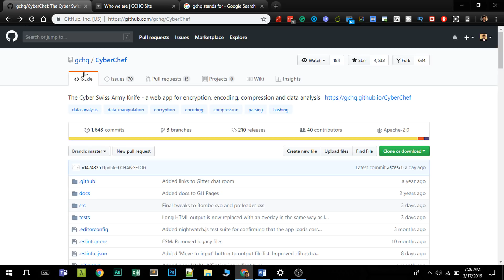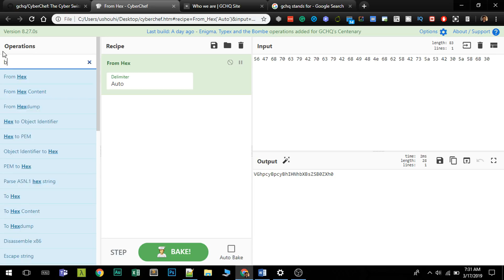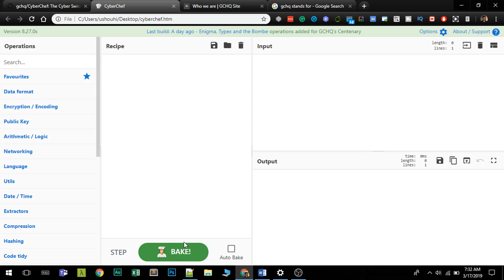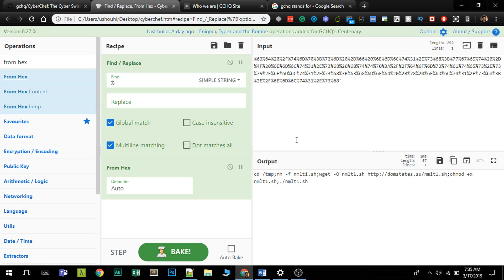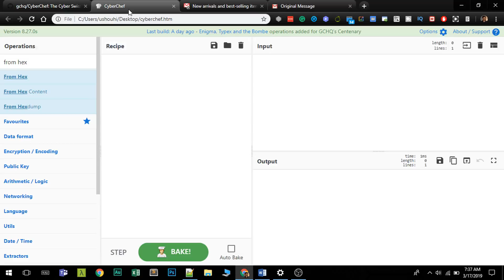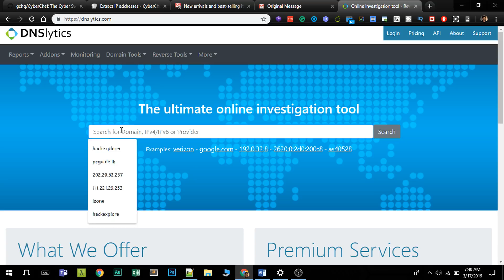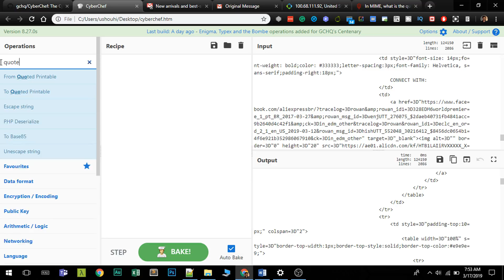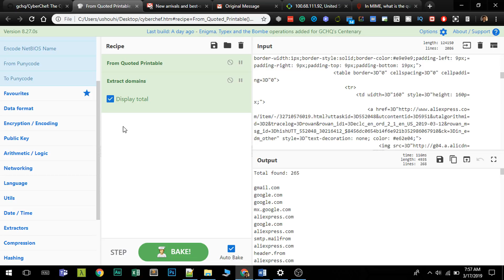CyberChef - A must have security tool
CyberChef is a powerful tool for cyber data analysis that could be used by technical and non-technical analysts to manipulate data in complex ways without having to deal with complex tools or algorithms.

A point of strength is its user-friendly interface, even non-technical people could analyze encryption, compression and decompression, and data formats with simple drag and drop operations.

The tool dubbed CyberChef has been presented by the GCHQ as the “Cyber Swiss Army Knife.”

Hishan Shouketh 2019